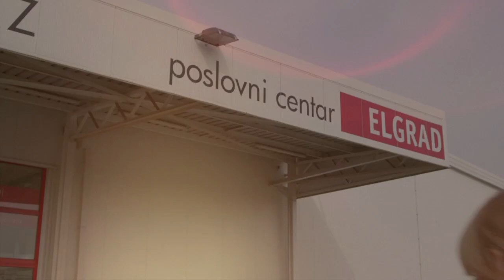MAKEOVER KUHINJE: bojom do novog izgleda (Mirjana Mikulec & InDizajn)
Pogledajte kako smo s minimalnim budžetom preuredili nikad dovršenu i 12 godina staru kuhinju!